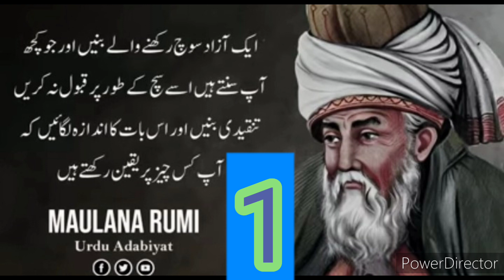A Common Man's View